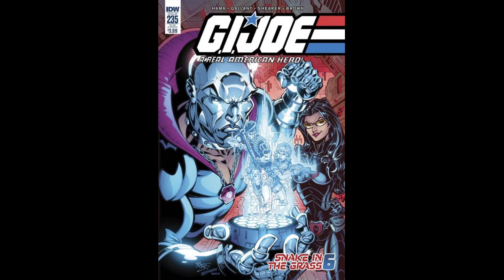DTC Profiles: Meet Destro, the Biggest Threat to G.I. Joe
Explore the intricate and captivating history of Destro, one of G.I. Joe's most iconic villains! From his noble Scottish lineage to his complex relationship with Cobra Commander and the Baroness, this video dives deep into the origins, motivations, and evolving character of the man behind the silver mask.

Discover how Destro became the feared arms dealer, a master strategist, and an honorable foe, all while navigating the power dynamics within Cobra.

You can help us keep the dream alive by spotting us a coffee. Your support is very much appreciated